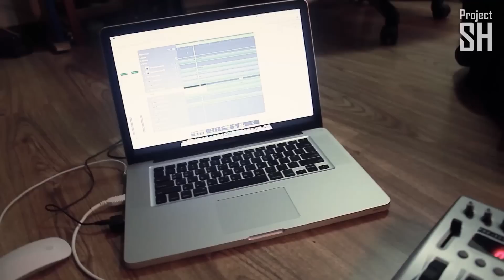High School Jam 2 Behind the Scene